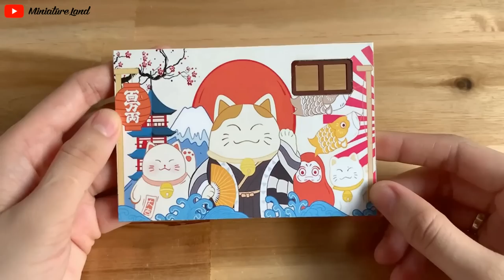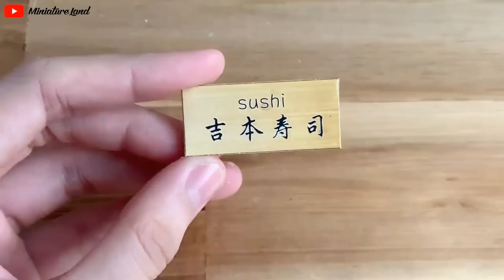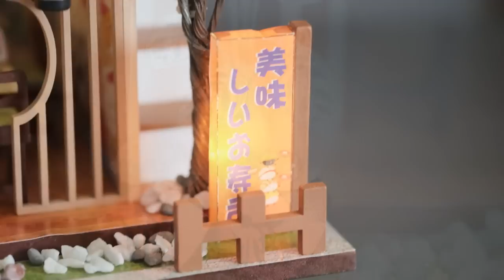DIY Miniature Dollhouse Kit || Gibbon Sushi - Japanese Restaurant - Relaxing Satisfying Video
⚠️  SAVE MONEY TODAY ⚠️

♡ Music ♡

- Moments
- Perfect

Hallie ^-^